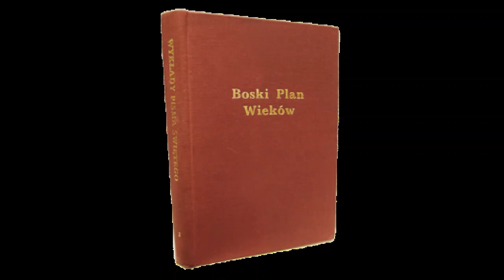[Audiobook] Boski Plan Wieków - rozdział 14: Królestwo Boże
Wersja audio czternastego rozdziału książki "Boski Plan Wieków", będącej pierwszym tomem serii "Wykłady Pisma Świętego", autorstwa C.T. Russella.

"Spis treści":
– Doniosłość przedmiotu
– Charakter Królestwa
– Królestwo w Wieku Ewangelii
– Błędne poglądy poprawione przez Pawła
– Rezultaty błędnych poglądów na Królestwo
– Dwa poziomy Królestwa Bożego
– Duchowy poziom i jego dzieło
– Poziom ziemski i jego dzieło
– Ich harmonijne działanie
– Chwała ziemskiej formy Królestwa
– Chwała niebiańskiej formy
– Korzeń przymierza, z którego te gałęzie wyrastają
– Ziemska forma Królestwa będzie miała charakter izraelski
– Zaginione pokolenia
– Niebiańskie Jeruzalem
– Izrael jako lud obrazowy
– Odrzucenie Izraela i przywrócenie mu łaski
– Klasy wybrane
– Dziedzice Królestwa
– Żelazna władza
– Ilustracja celu Tysiącletniego panowania
– Oddanie Królestwa Ojcu
– Realizacja pierwotnego zamysłu Boga

Fragment:
"Każdy, kto nie zbadał uważnie powyższego tematu z konkordancją i Biblią w ręku, będzie zaskoczony, gdy to uczyni. Przekona się bowiem, jak doniosłe miejsce zajmuje on w Piśmie Świętym. Stary Testament obfituje w obietnice i proroctwa, w których Królestwo Boże i jego król, Mesjasz, stoją na pierwszym miejscu. Każdy Izraelita miał nadzieję, że Bóg wywyższy jego naród pod panowaniem Mesjasza (Łuk. rozdział 3 werset 15-ty). I kiedy Pan przyszedł do nich, przyszedł jako ich król, aby ustanowić dawno obiecane Królestwo Boże na ziemi. Jan, poprzednik i zwiastun naszego Pana Jezusa, rozpoczął swą misję takim oto obwieszczeniem: “Pokutujcie; albowiem przybliżyło się królestwo niebieskie" (ewangelia Mateusza rozdział 3 werset 2, Biblia Gdańska). Jezus rozpoczął swą służbę dokładnie takim samym obwieszczeniem (ewangelia Mateusza rozdział 4 werset 17). Apostołowie zostali również wysłani, aby głosić to samo poselstwo (ewangelia Mateusza rozdział 10 werset 7; ewangelia Łukasza rozdział 9 werset 2).

 Królestwo stanowiło nie tylko temat, którym Pan rozpoczął swą publiczną służbę, lecz w rzeczywistości – główny temat całego podjętego przez Niego dzieła głoszenia (ewangelia Łukasza rozdział 8 werset 1; rozdział 4 werset 43; rozdział 19 werset 11). Natomiast inne przedmioty były po prostu omawiane w powiązaniu z tym podstawowym tematem lub jako jego wyjaśnienie. Większość przypowieści Jezusa albo ilustrowała różne cechy Królestwa z różnych punktów widzenia, albo też służyła do podkreślenia ważności całkowitego poświęcenia się Bogu, niezbędnego do uczestniczenia w Królestwie. Celem niektórych przypowieści było też naprawienie błędnego zrozumienia Żydów, którzy jako naturalni potomkowie Abrahama, a tym samym naturalni spadkobiercy obietnic, byli pewni swego miejsca w Królestwie. (...)"